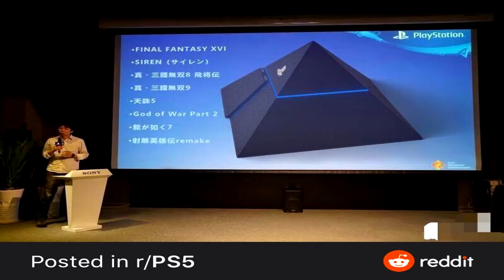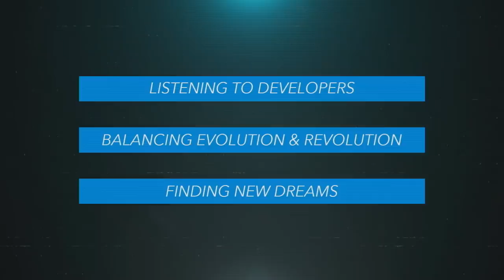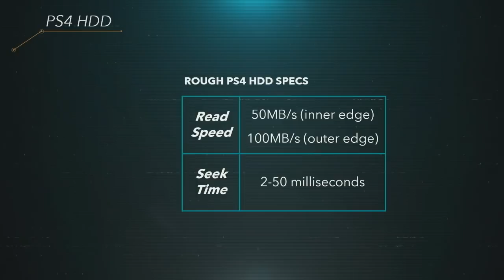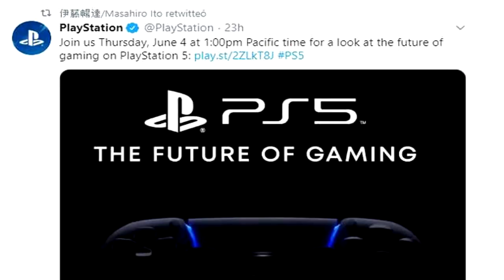BOMBAZO | PLAYSTATION 5 | FILTRA IMAGEN DE LA CONSOLA ¿REAL O FAKE? LO DESVELO, CON PRUEBAS !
MI ORDENADOR:
👉Caja: CORSAIR Graphite Series 230T
👉Procesador: Intel i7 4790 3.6 Ghz
👉Placa Base: GIGABYTE G1.SINPER Z87
👉Memoria RAM:  Corsair Vengeance- Memoria RAM DDR3 16 GB (4 x 4 GB)
👉SSD: SSD Force Series  LX 128GB
👉Refrigeracion Liquida: Corsair Cooling Hydro Series H75 - Refrigeración Líquida
👉HDD PRINCIPAL: WD BLUE (DISCO SÓLIDO 1TB)